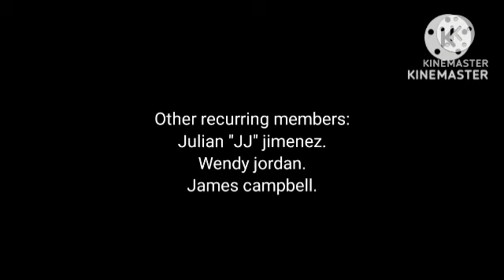Super Mario Logan, (SML,) Ending Credits